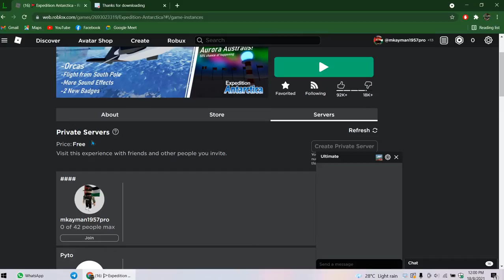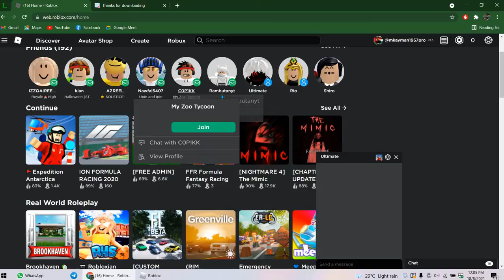aku main [arsenal] (roblox malaysia)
hi guys so uhhh tak tau nak cakap apa